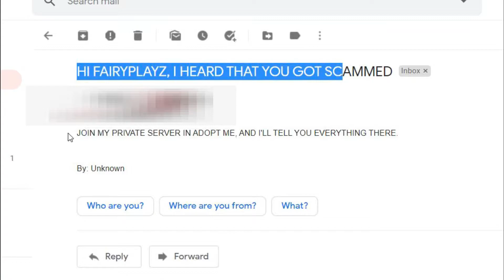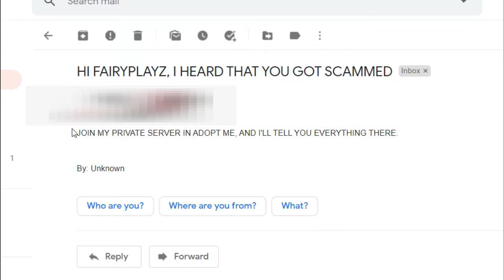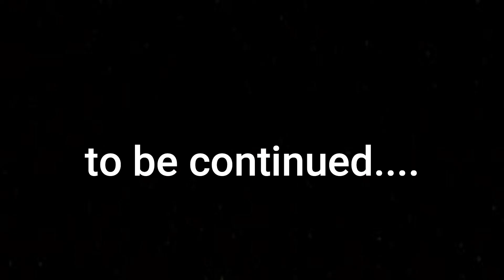I GOT A WEIRD EMAIL......- Part 2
｡*☆✧open me✧☆｡*

hope you guys enjoyed! byeeee ilysm